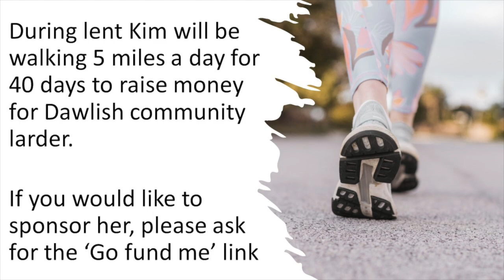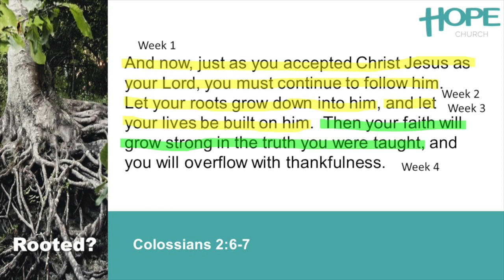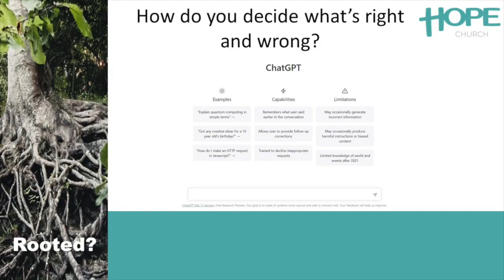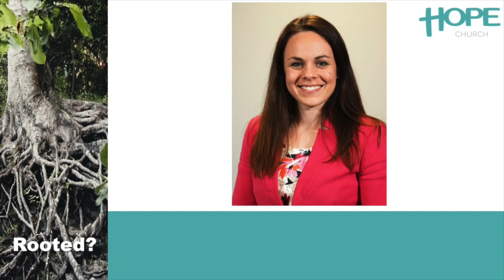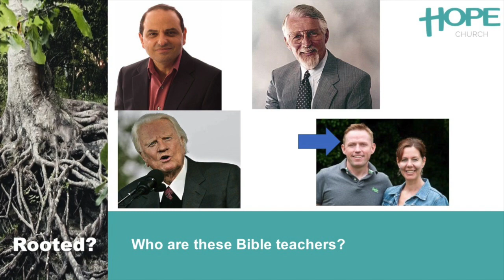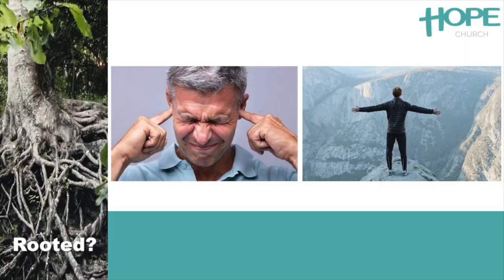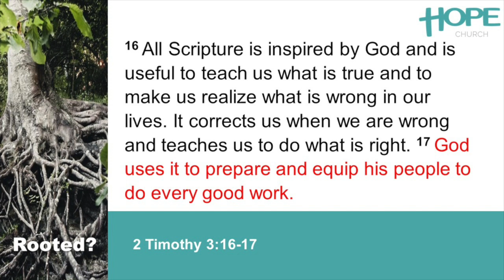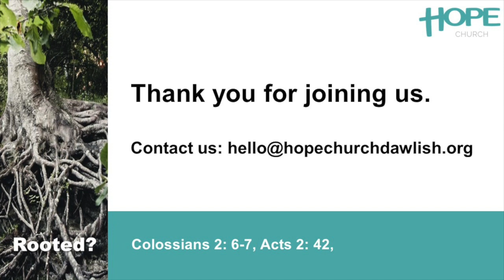Rooted In ... Part 4 - Sunday 5 March Rooted in the Word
Here is week 4 of our Rooted? series.  Cecilia gives us lots of information about why we should read the Bible.  What sort of book do you think it is?  Listen all the way to the end for the weekly challenge!

We continue to meet at 10am each Sunday morning with coffee and the service starts at 10.30.  Everyone welcome.